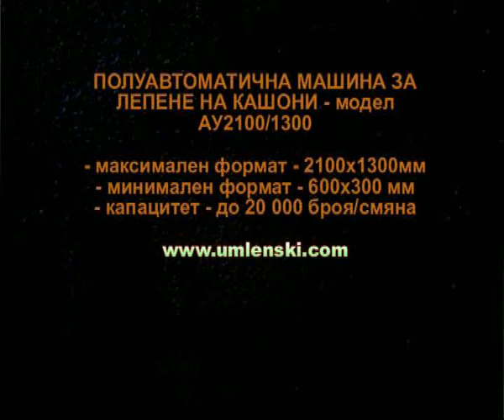Лепене кашони 2013г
Машината е предназначена за залепване на слотерни и щанцови заготовки от велпапе.
 - максимален формат - 2100х1300мм
- минимален формат - 600х300мм
- капацитет - до 20 000 броя/смяна

 модел - 2013 година